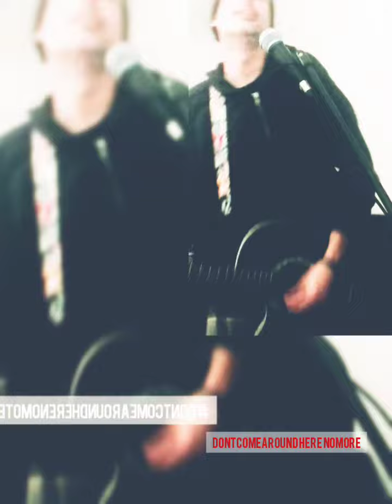Don't Come Around Here No More. Acoustic Cover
Tom Petty. Don't come around here no more. Acoustic. Cover. The Heart Breakers.